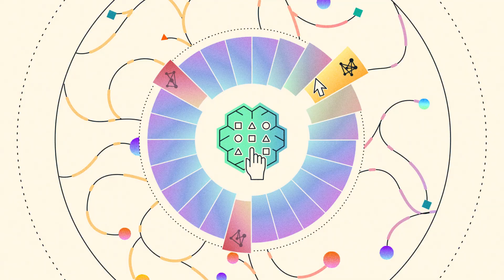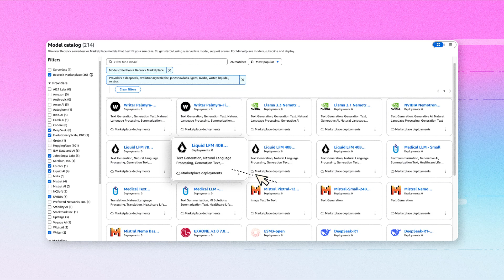Amazon Bedrock — Model Choice | Amazon Web Services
Match your AI workloads to the perfect model every time with Amazon Bedrock. Turn model flexibility into a strategic business advantage—choose from industry-leading foundation models, deploy custom models, or explore over 100 specialized models. With access to state-of-the-art foundation models to power your applications and the ability to swap them in and out without rewriting code, Amazon Bedrock gives you the flexibility to build and innovate as your needs evolve.

Why AWS?